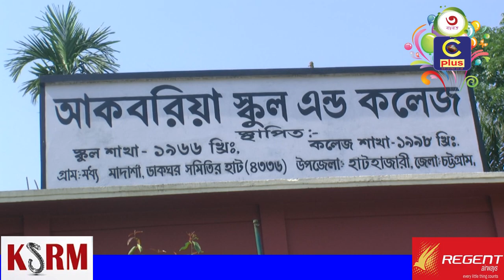আকবরিয়া স্কুল এন্ড কলেজের চার তলা ভরনের ভিত্তি প্রস্তরের উদ্ধোধন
মাদার্শার আকবরিয়া স্কুল এন্ড কলেজের চার তলা ভরনের ভিত্তি প্রস্তরের উদ্ধোধন করা হয়েছে। শনিবার ২৮ এপ্রিল ভিত্তি প্রস্তরের উদ্ধোধন করেন পরিবেশ ও বন মন্ত্রণালয়ের মন্ত্রী ব্যারিস্টার আনিসুল ইসলাম মাহমুদ এমপি। আপস্ অনুষ্ঠানে বিশেষ অতিথি ছিলেন চট্টগ্রাম সিডিএর চেয়ারম্যান মো.আবদুস সালাম,চট্টগ্রাম সিডিএর সদস্য জসিম উদ্দিন শাহ,হাটহাজারী উপজেলা নির্বাহী কর্মকর্তা আক্তার উননেছা শিউলীসহ আরো অনেকে।